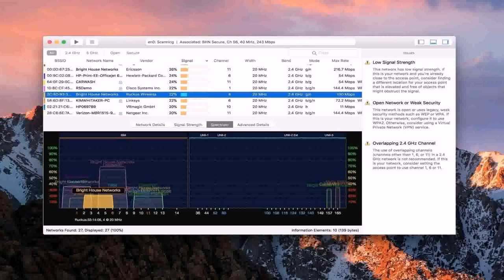India House Design Plans (see description)